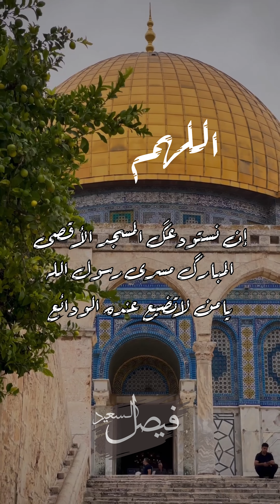دعاء اللهم انصر اخواننا في غزة بصوت